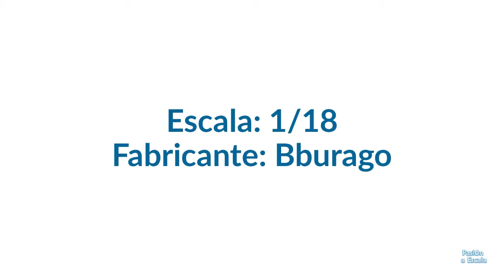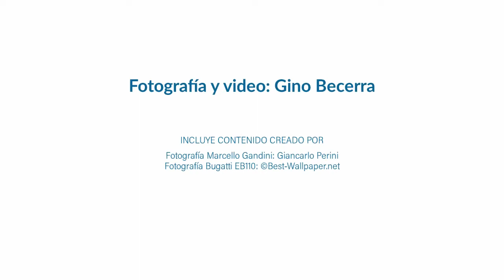En detalle: Bugatti EB110 escala 1/18 (Bburago)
Saludos amigos coleccionistas! Con ustedes el gran subestimado en la historia de los superautos. El Bugatti EB110. Protagonista de una historia con todos los elementos de una película de Netflix. ¿Historia antigua? Sí. ¿Optimismo y puesta en marcha? También. ¿Un milagro inesperado? porsupuesto. ¿Música y champaña? Está demás preguntar. ¿Juegos a doble banda? ¡Claro!. ¿Final feliz? NO.